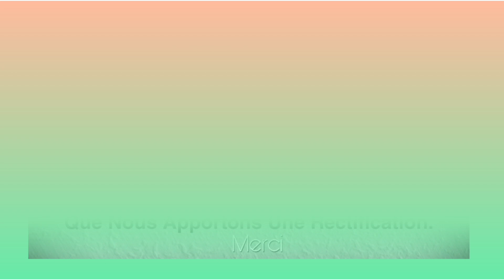OUAYORO JOHNNY (gnandou) Musique bété